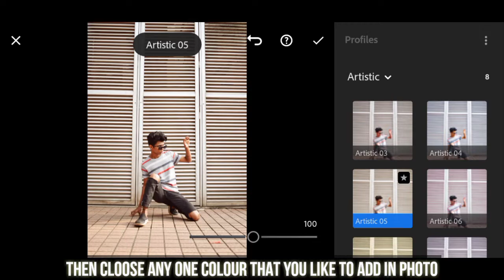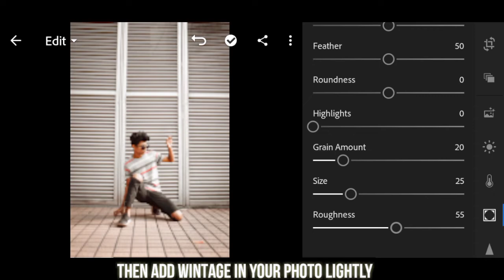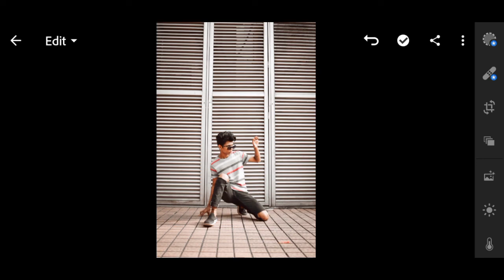HOW TO MAKE AMAZING PHOTO EDITING ! Lightroom tutorial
How make creative photo editing...
DM for shoot or editing...